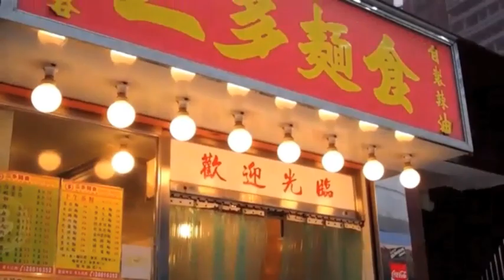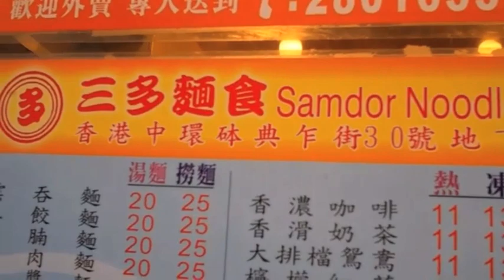Jeffrey Saad at a Hong Kong Noodle House